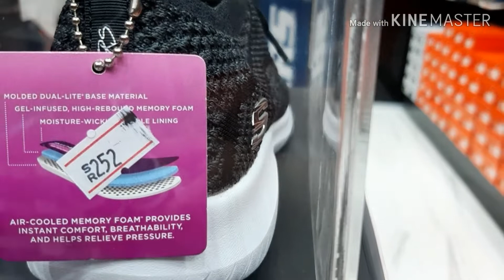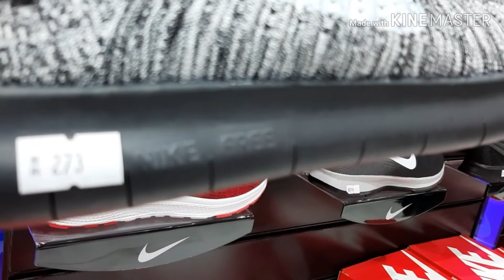OFW life story/sale sneaker-nike-adidas-atbp......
Murang sapatos...newly open shoestore
Sale promo. nike adidas skechers.